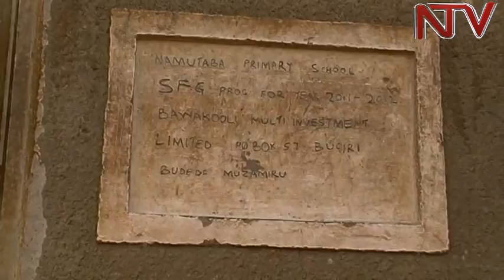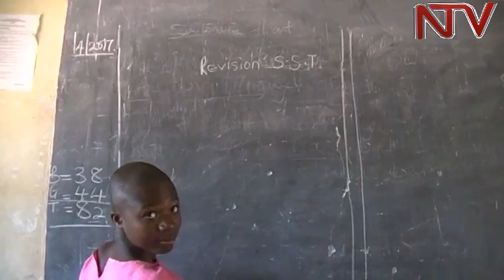Abasomesa e Namayingo bakooye embeera embi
Abasomesa mu district y’e Namayingo basazeewo butasomesa bayizi nga entabwe evudde ku butasasulwa misaala n’ensako okumala emyezi etaano.

Mu masomero agasinga obungi, abayizi basiibye bazannya ate awalala  balagiddwa okudda eka. Abasomesa bawanjagidde ekibiina omwegattirwa abasomesa ki Uganda National Teacher’s Union okuvaayo ku nsonga eno.